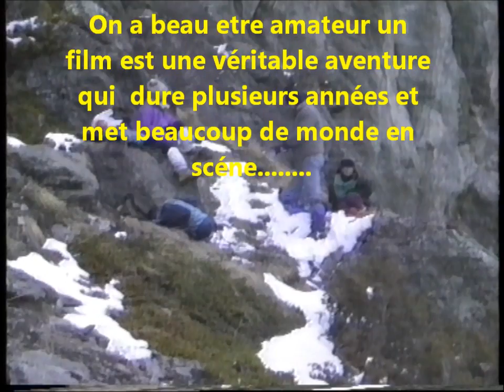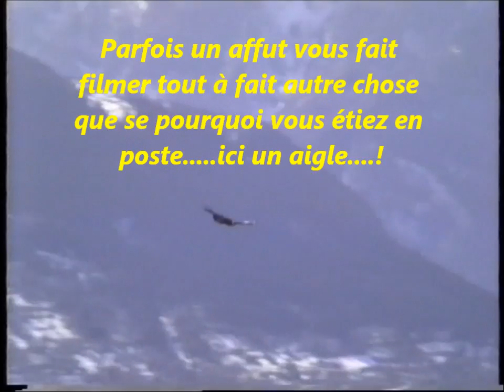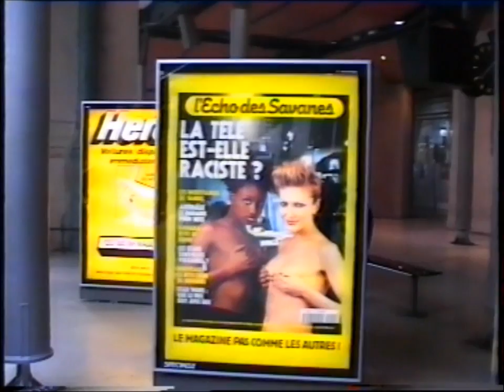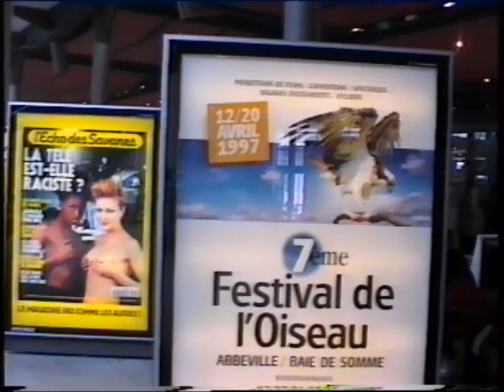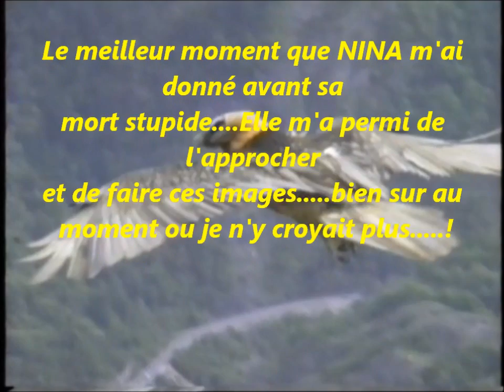NINA GYPAETE BARBU-(3) Le tournage du film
Le tournage de NINA GYPAETE BARBU n'a pas étè une mince affaire...nous sommes en haute montagne aprés une bonne marche...le temps n'est pas toujours de la partie...et le gypaete n'arrive pas sur commande...le cameramen n' est pas toujours au top.